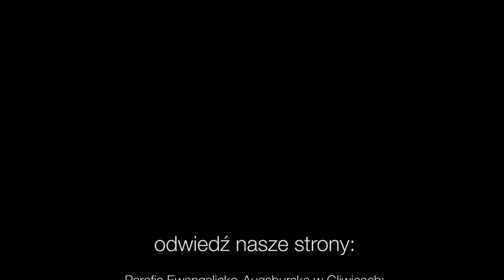Codziennik biblijny, Słowo na dzień 20 listopada 2020 r.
ks. Krzysztof Śledziński, Parafia Ewangelicko-Augsburska w Mrągowie
Rozważanie biblijne na Słowo dnia:

On zmienia czasy i pory, On utrąca królów i ustanawia królów.
Księga Daniela 2,21

Wielkie i dziwne są dzieła twoje, Panie, Boże Wszechmogący; sprawiedliwe są drogi twoje, Królu narodów; któż by się nie bał ciebie, Panie, i nie uwielbił imienia twego?
Objawienie Jana 15,3-4
Codziennie o 7 rano spotkanie z Biblią.